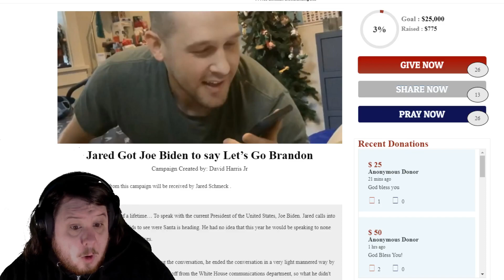Jared Schmeck's Donation Reason Changed, He Is Considering Office, WINEMA ELECTRIC Statement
Jared Schmeck's GiveSendGo after receiving a lot of money changed the entire reason for people to donate. Even the title now says that it is for a vacation when originally it was about moving.

Jared Schmeck has also suggested he might run for political office which I have to assume is due to seeing how easily far right suckers are separated from their money.

WINEMA ELECTRIC is standing with him, ignoring what he did, and just talking about prayer and god.

The original paragraph -

"He and his wIfe have been praying about moving. I've encouraged him to use this as an opportunity to share his side of the story, and also be willing to except donations from those that may want to help him get out of Oregon to a more patriotic state. That's why I set up this Fund for him and his family."

The new paragraph -

"He and his wIfe have been praying about moving. I've encouraged him to use this as an opportunity to share his side of the story, and also be willing to except donations from those that may want to help him get out of Oregon or just take a much needed vacation. That's why I set up this Fund for him and his family."